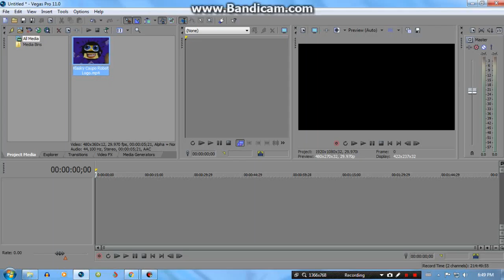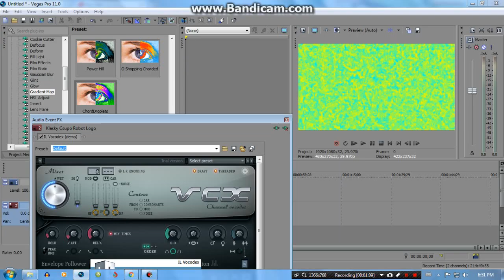How To Do Make ChordDroplets